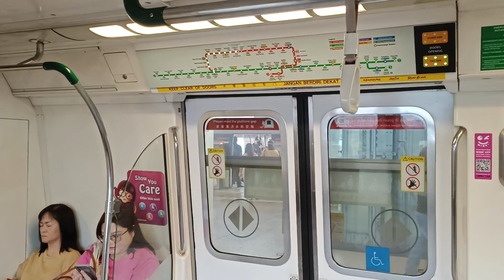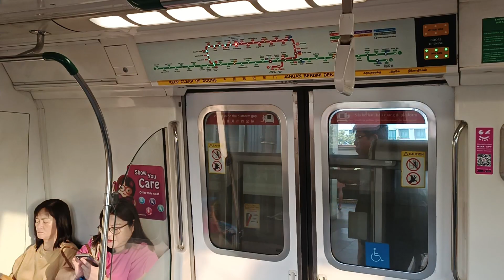[1st KHI from EWL] SMRT Trains - KHI C151 [079/080] [Yishun → Sembawang]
Time of recording: 0742hrs
Train Model: Kawasaki Heavy Industries C151 (GTO-VVVF Variant)
Train Run: 413
Depot of Origin: Ulu Pandan Depot
Final Destination Depot: Ulu Pandan Depot
Carriage filmed at: 2080 A4/B4
AM/PM/Full Day: UPD AM Peak Service

This video features a KHI C151, 079/080, which is from UPD to serve NSL for the AM Rush Hours, from NS13 Yishun to NS11 Sembawang. This video was filmed when 079/080 1st returned back onto the tracks of NSL, before returning back to do EWL Service today (20/2/2024) via the UPD Input slots.

079/080 would first return back into UPD when it was selected from CHD to serve Run 160 for the PM Rush Hours. Run 160 is 1 of the 5 UPD weekday withdrawals and returns into UPD after PM Rush Hours ends.

On 14/2/2024, we also saw 5 KHIs that return back into UPD via the UPD withdrawal slots. But out of the 5 KHIs that made it into UPD from EWL, only 2 of them made it onto the tracks of NSL, this KHI is one of them and the other KHI being 127/128.

Welcome back onto the tracks of NSL after spending more than 7 months on EWL. 079/080 would also make its 1st ever NSL serve for the year 2024.

Also, it feels good to ride a non-KSF up to Canberra station once again. You will never know when it will be the last time a particular non-KSF set touches NSL and then goes to EWL before scrapping all together. So cherish the times that you have onboard a non-KSF, especially a KNS.

Since the strong motor at car 1079 A4/B4 was removed, this was the next spot to film at.